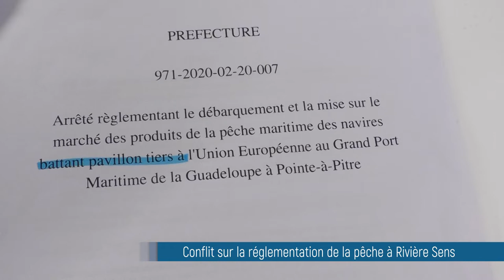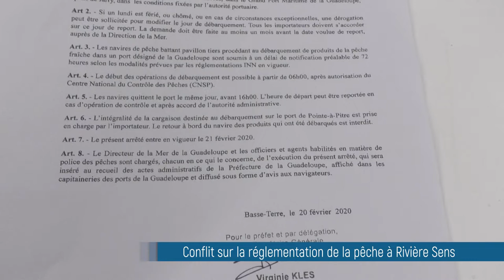Conflit sur la réglementation de la pêche à Rivière Sens